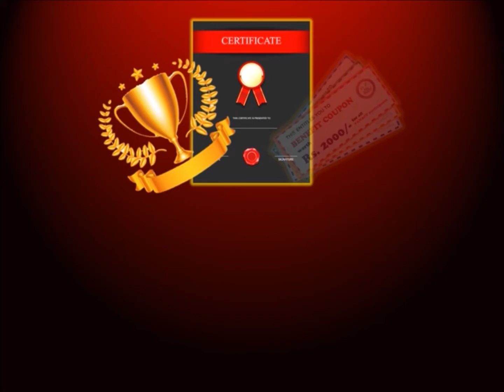FANACT 2018 - know the details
Register now, Know the details.